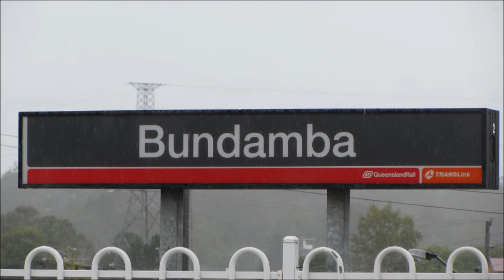Trainspotting At Bundamba Station, 2014 12 06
Action filmed from the platform while time is passed waiting for a steam loco special.